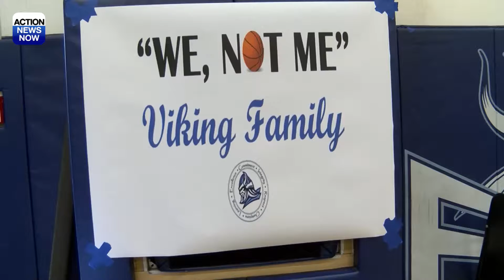Special needs hoopers get their shot at PV's 'We Not Me' event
The Pleasant Valley High School boys basketball team hosts an event for student with special needs